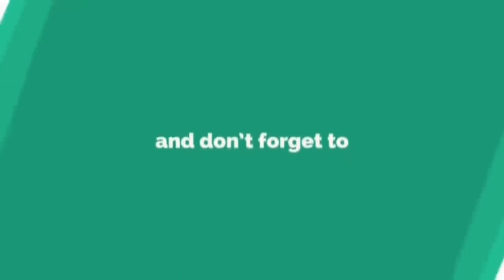Just morning walk in snow || fitness || young torwalis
just morning walk in snow
fitness
young torwalis